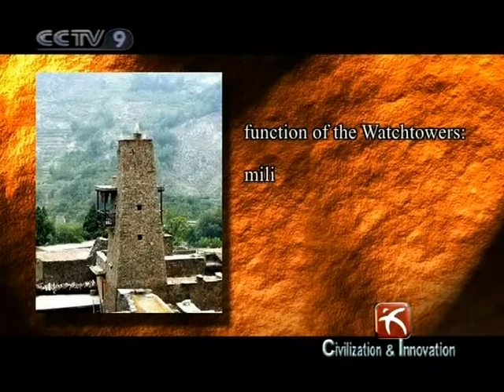[Civilization and Innovation 2008-10-29 HQ] Taoping Ancient Qiang Village 1/2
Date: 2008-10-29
Resolution: HQ
Program: Civilization and Innovation
Title: Taoping Ancient Qiang Village 1/2

Video Series ID: 5wyQsQ3NmXrA+msCuYthSQ==
Multipart Video ID: wdQrEEPNFUQf#rdcCONh9A==